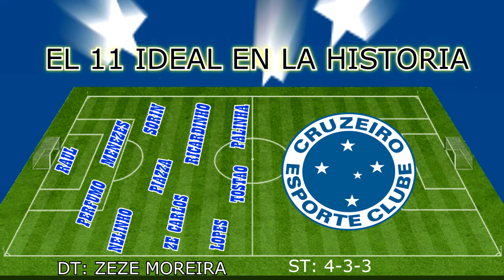EL 11 IDEAL EN LA HISTORIA CRUZEIRO DE BELO HORIZONTE